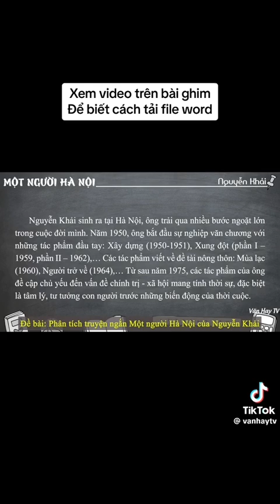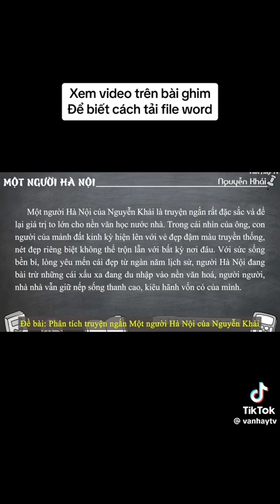Người Hà Nội nhân vật được chúng ta nói tới là Nguyễn Khải Con người Mộc mạc, chân chất, tình cảm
Sắp xếp theo thứ tự tìm hiểu nhân vật trong phim là người nào?hãy suy nghẫm để lại lời bình luận dưới kênh của tôi.